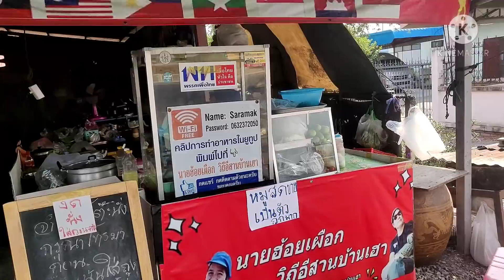ม่วนซื่นโฮแซว..จัดหนักบ้านเฮา.กินทุกอย่างที่มีว่าซั่นจัดให้ดิบๆโหดๆlสไตล์นายฮ้อยเผือก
นี่แหละอิสานบ้านเฮา..
ร้านเราอยู่ที่
กทม ลาดกระบัง คุ้มเกล้า27 นะจ๊ะ
ร้านปืดทุกวัน พุธ เด้อจ้า
จะมาทุกครั้งต้องติดต่อมานะครับ เบอร์นี้เลย👇🏻
ฝากกดไลค์เพจนายฮ้อยเผือกวิถีอีสานบ้านเฮาด้วยนะจ๊ะ ติดตามได้ที่ลิ้งค์นี้เลย 👇🏻

สามารถเข้าไปพูดคุยกันได้นะจ๊ะ